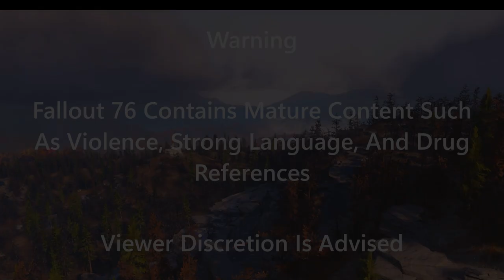Fallout 76 S2: Ep 2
Richard continues to help Beckett.